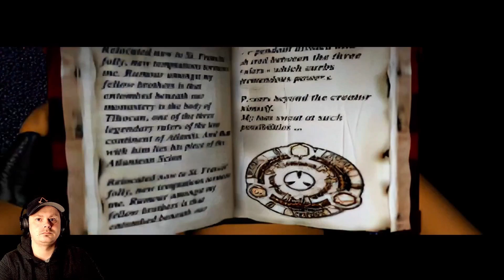Großes Klatschen beim ersten Date 🔫 Tomb Raider 1 Remastered | LETS PLAY | Deutsch #07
🔦 Willkommen zu einen LETS PLAY mit Lara Croft in ihrem ersten Abenteuer inTomb Raider 1 Remastered - Let's Play! 💎

Willkommen, Schatzjäger! In diesem epischen Let's Play von Tomb Raider Remastered begeben wir uns auf eine Reise in die Vergangenheit und erleben das bahnbrechende Abenteuer von Lara Crofts erstem Auftritt in Tomb Raider 1 neu komplett in Remastered. Tauche in diesem Lest Play ein in die mysteriöse Welt der verlorenen Zivilisationen, tückischen Fallen und legendären Artefakte. Bist du bereit in diesem Lets Play von Tomb Raider 1 Remastered, die Herausforderungen der Vergangenheit zu meistern?
Die Archäologin Lara Croft wird von der Industriellen Jacqueline Natla angeheuert, um in Peru ein altes Artefakt namens Scion zu finden. Lara kämpft sich durch die Katakomben der antiken Stadt Vilcabamba, durch ein Kolosseum und eine Zisterne bis in den Palast des legendären Königs Midas. Danach geht es in die Stadt Khamoon in Ägypten und ergründet die Geheimnisse von Atlantis.

Hallo, mein Name ist Manimarco ich liebe Gaming voralem wenn es um ältere Spiele geht. Wenn du Lust hast beim nächsten Livestream dabei zu sein dann schau doch vorbei, übern ein Follow würde ich mich sehr freuen, genauso wie hier. Ich freue mich das ihr hier auf meinen Kanaltrailer gestolpert seid, schaut euch in Ruhe auf meinen Kanal um und habt hoffentlich Freude an meinen Videos.

🎮 Highlights dieses Let's Plays:
🏹 Erkunde atemberaubende antike Ruinen, von den Höhlen von Peru bis hin zum Palast von Atlantis.
🐯 Begegne gefährlichen Tieren und Fallen, während du nach verborgenen Schätzen suchst.
🗝️ Löse knifflige Rätsel und entdecke die Geheimnisse vergessener Zivilisationen.

Aktiviere die Benachrichtigungsglocke, um keinen Moment des Nervenkitzels zu verpassen.

💬 Teile uns deine Erinnerungen an Tomb Raider 1 in den Kommentaren mit! Welche waren deine liebsten Level oder Rätsel?